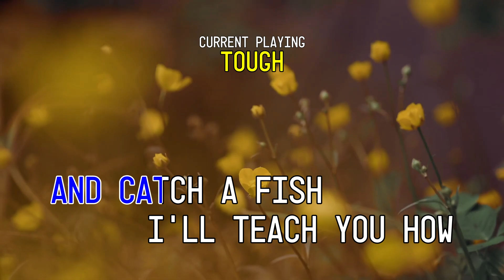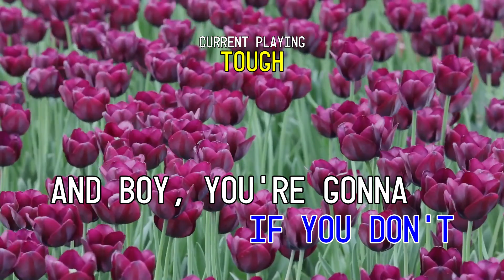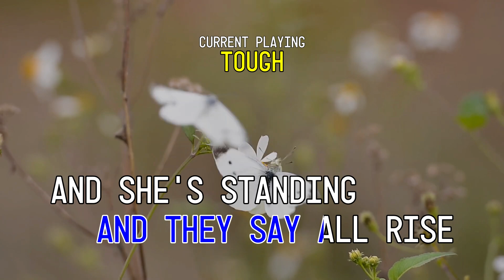Tough - Dylan Scott [KARAOKE/MINUS ONE]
Requested

I'd like to thank the viewers and new subscribers who came across my channel. Thank you very much for all of your support!

Feel free to request a song that has no karaoke yet on YouTube. RimbaRimba will do the best at making karaoke videos based on old-style karaoke. ^^